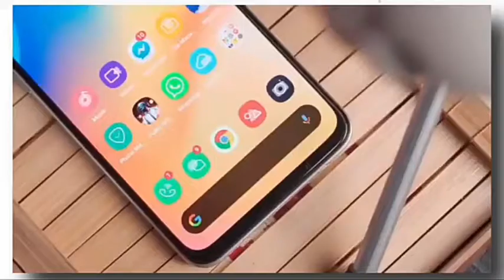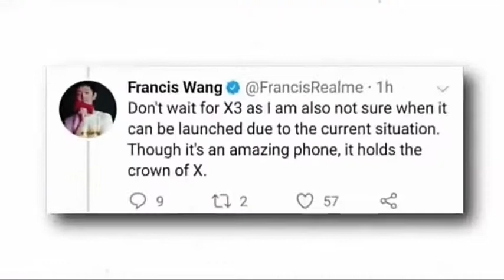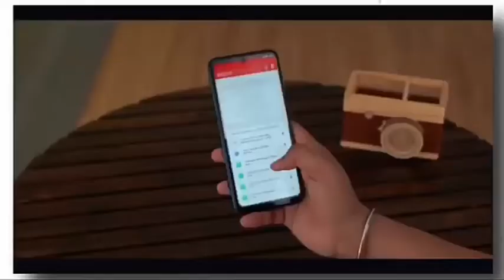Realme X3 🔥 Leaked image And Specification 🔥 Price, Lunch Date in India 🔥🔥🔥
Hello Friends